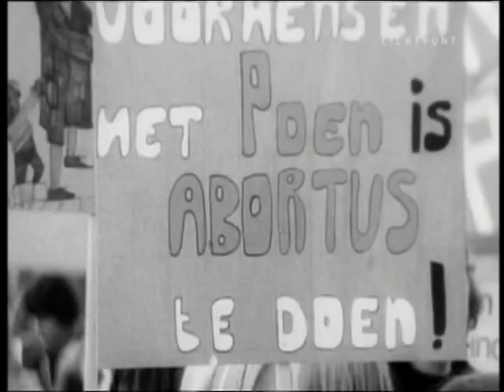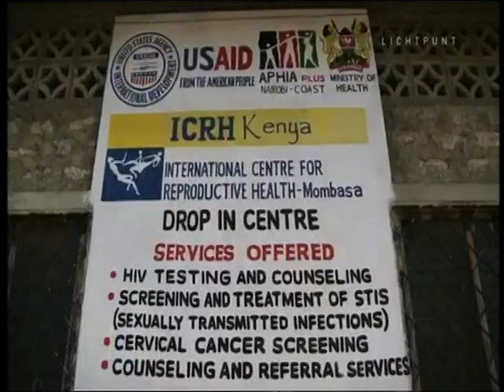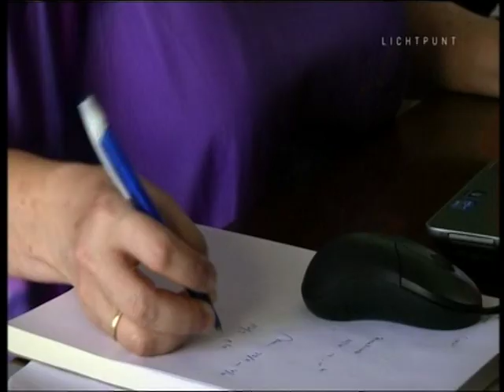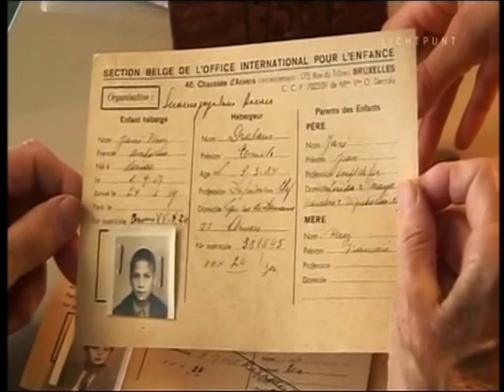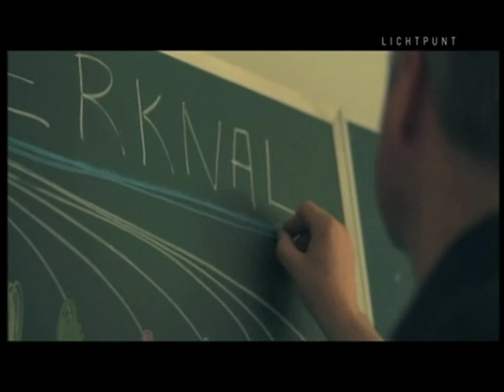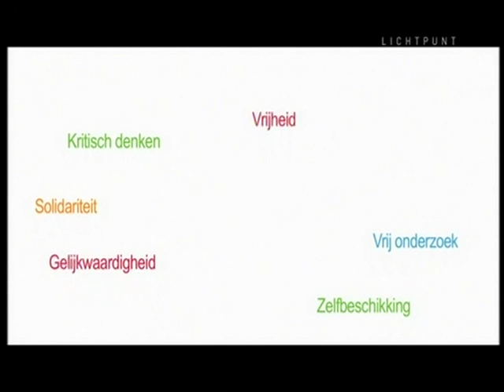ARCHIEF LICHTPUNT (2013): Tijdgenoten Marleen Temmerman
Marleen Temmerman is professor, gynaecologe, wetenschappelijk onderzoekster, vrouwenrechtenactiviste, maar ook Mama Daktari ("mevrouw de dokter) in Kenia